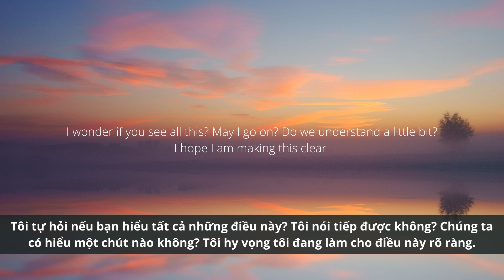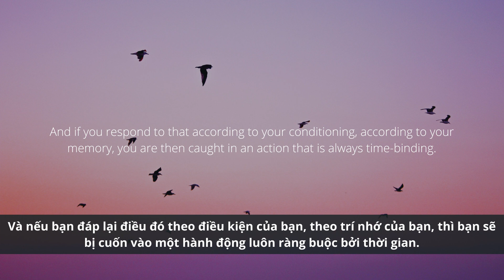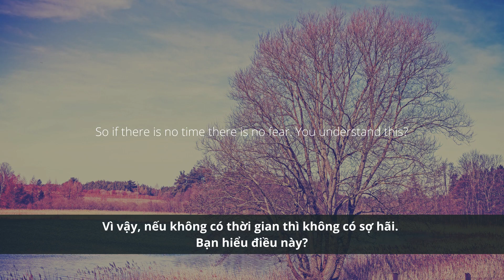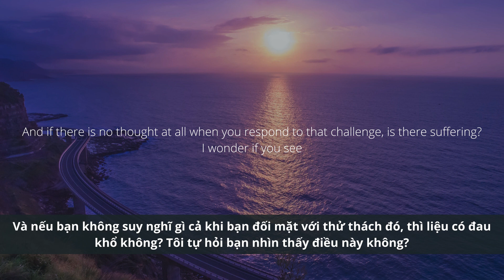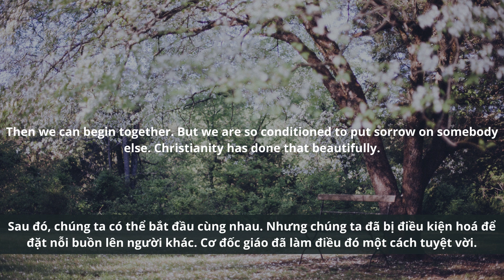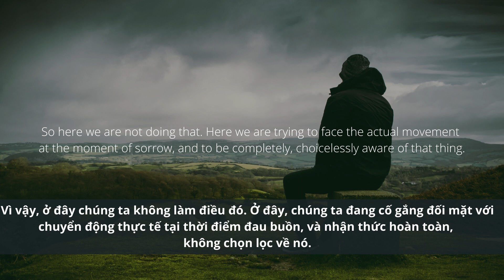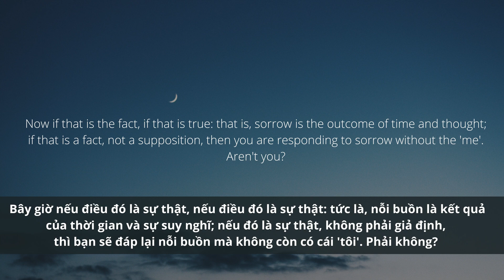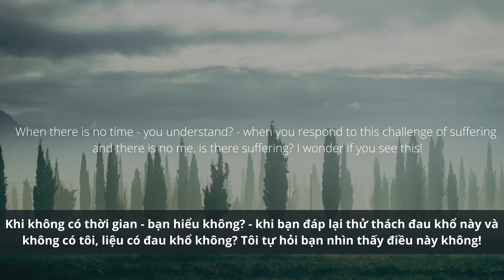Cause and effect | Krishnamurti ( Nhân và Quả)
Trích từ buổi nói chuyện công khai lần thứ ba tại Công viên Brockwood, 1977